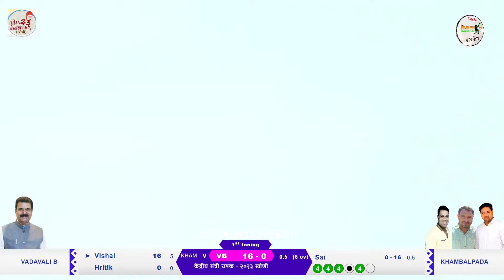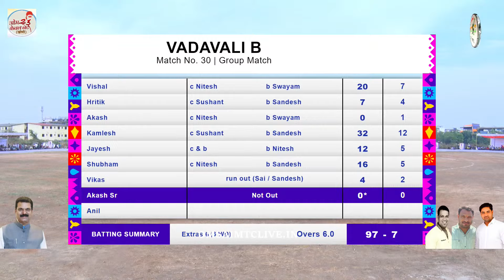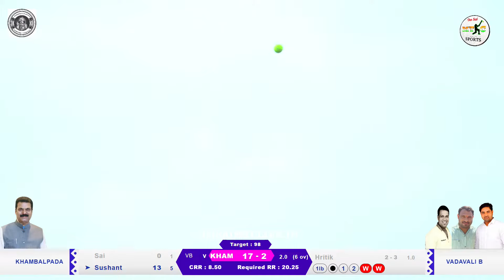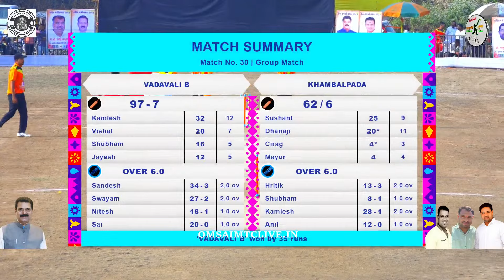VADAVALI (B) VS KHAMBALPADA MATCH AT, केंद्रीय मंत्री चषक - २०२३ खोणी